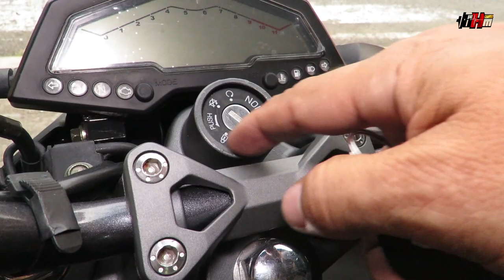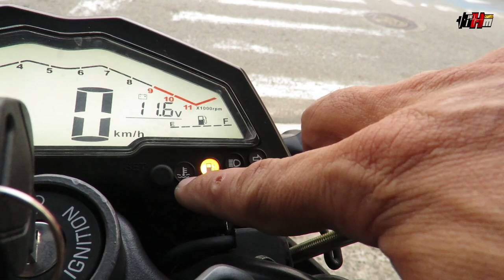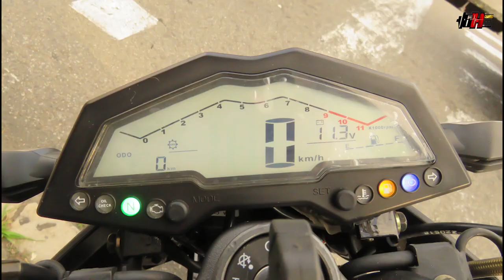🔴SYM NH 190i 2024/Ficha técnica/Precio/Características generales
Una moto y marca poco conocida en Colombia, pero un éxito en paises como Brasil, además con buena fama en Europa y Asia, una motocicleta con tecnología y un diseño muy atractivo que llega para conquistar nuestro mercado.
 No dejes que otro tome la decisión al realizar la compra de tu motocicleta, hazlo tu mismo a través del conocimiento.

Aspectos importantes que encontrarás:
* Características
* Ficha Técnica
* Precio

GRACIAS!